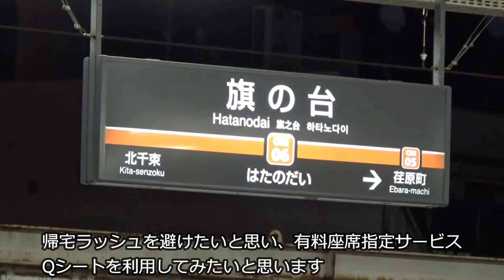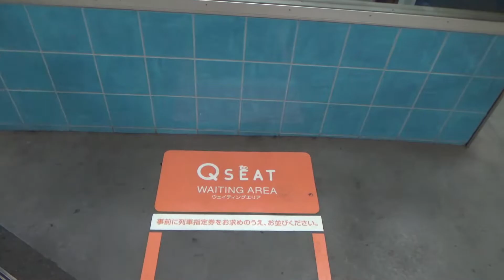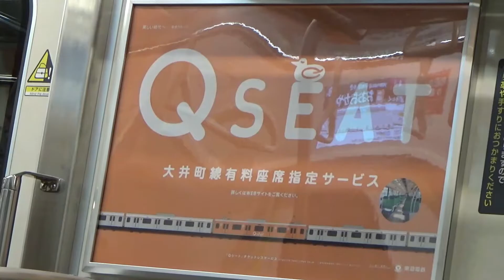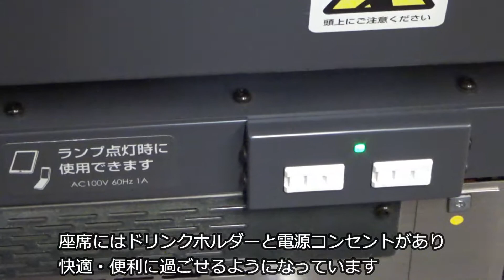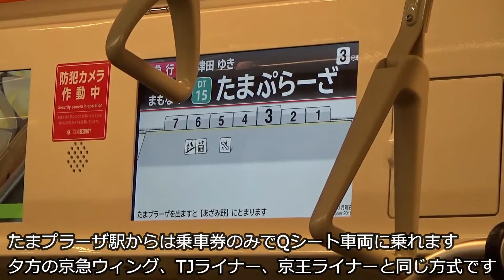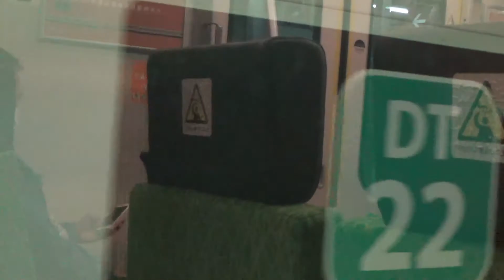大井町線有料座席指定サービスQシートで通勤してみた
東急大井町線で運行されている有料座席指定サービスQシートを利用してきました。

平日夕方の急行長津田行きのオレンジ色の車体、3号車が指定席Qシートで運行されています。

4月より一時サービス休止していましたが10月より一部列車で再開されました。